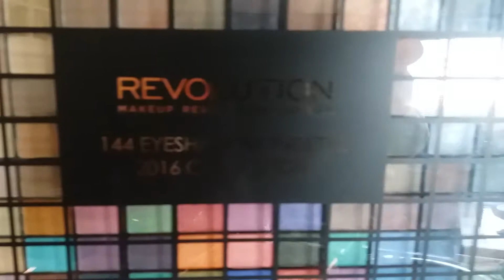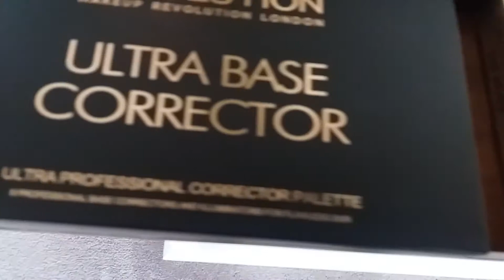Makeup Revolution haul and mystery bag reveal!